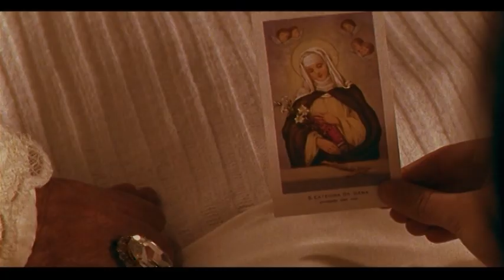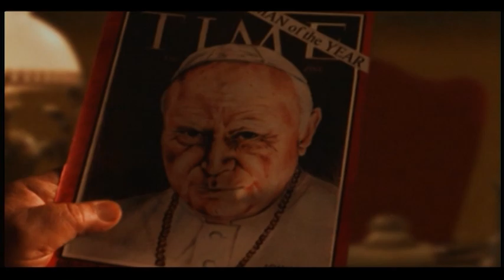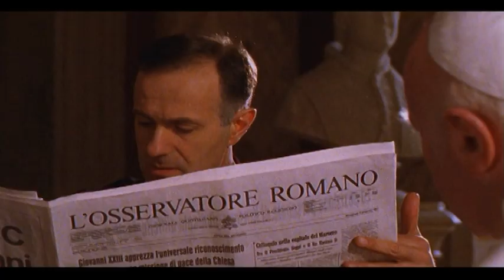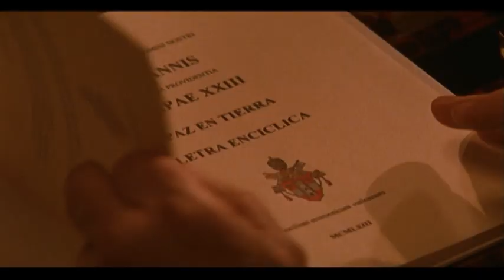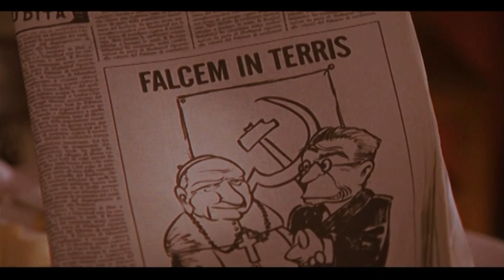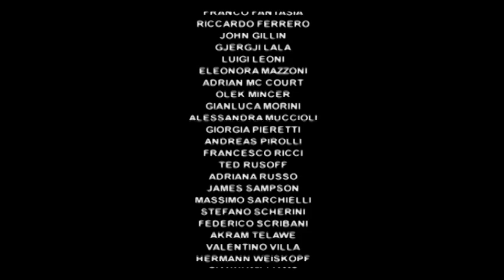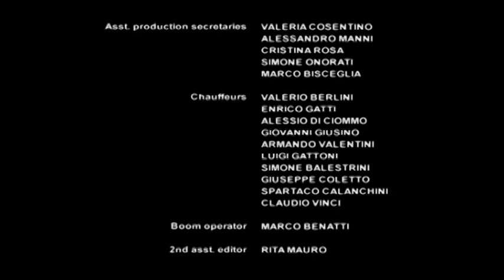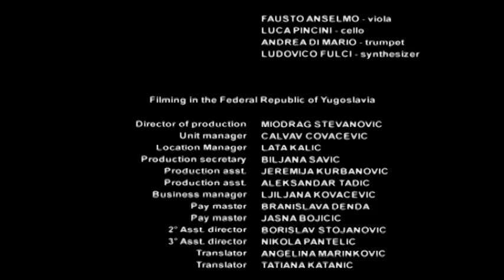Johannes XXIII. - Für eine Welt in Frieden - Ganzer Film by Film&Clips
Regie: Ricky Tognazzi
Drehbuch: Fabrizio Bettelli, Simona Izzo, Marco Roncalli
Hauptbesetzung: Bob Hoskins, Carlo Cecchi, Roberto Citran
(2003)

Schon bei seinem Eintritt in das Priesterseminar in Bergamo zeigte Angelo Roncalli, dass er über alle notwendigen Eigenschaften verfügte, die ihm helfen sollten, von 1958 bis 1963, während der fünf kurzen, aber intensiven Jahre seines Pontifikats unter dem Namen Johannes XXIII, als guter Papst in Erinnerung zu bleiben.